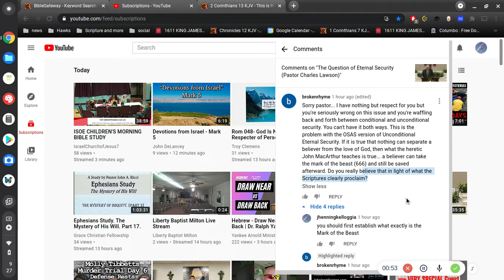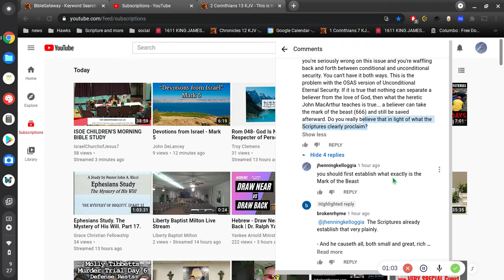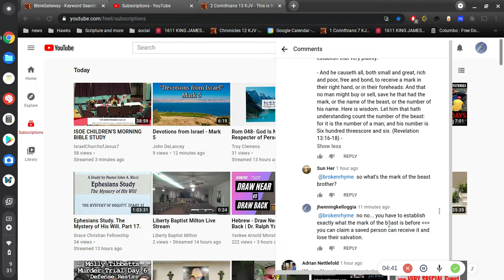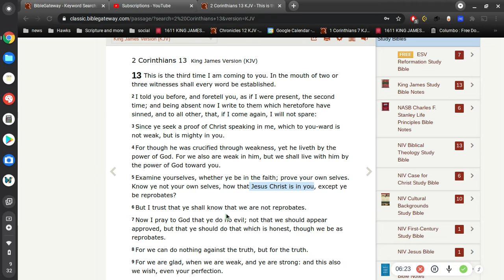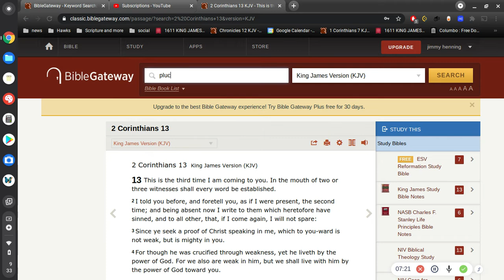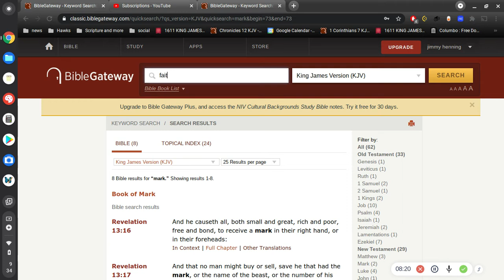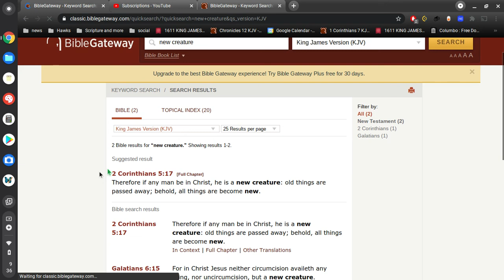The Danger of taking the Mark of the Beast (666)